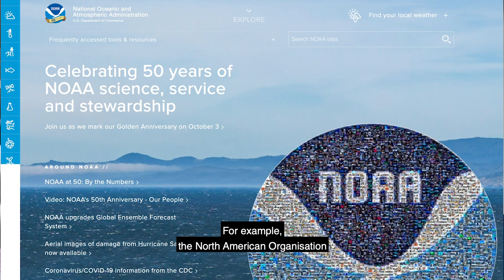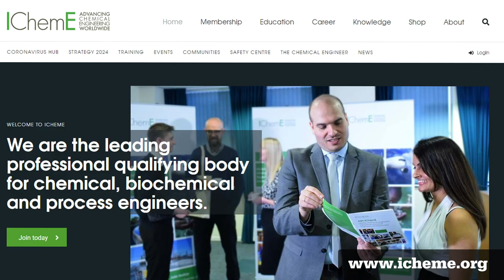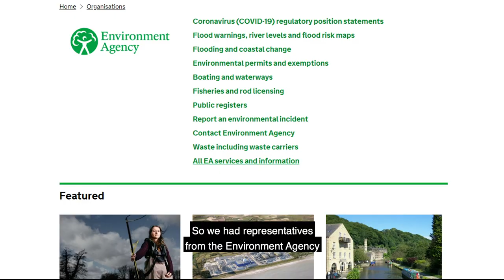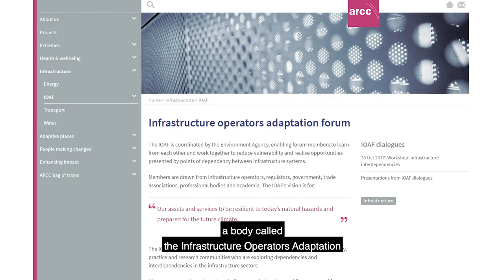IMechE TV: How rising sea level is damaging climate change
Dr. Tim Fox, Chair of the Process Industries Division at IMechE talks to Chief Engineer, Dr. Jenifer Baxter about some of the major causes of global sea level rise and what impact this has on the climate. This discussion explores the effect of land based ice, such as glaciers and ice sheets melting as sea temperature slowly increases. Watch the latest episode of IMechE TV now!